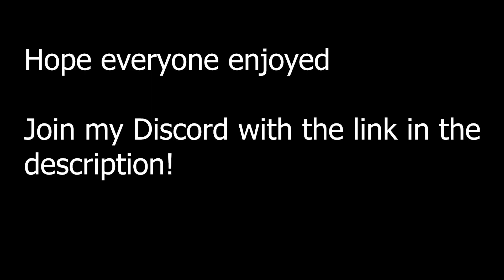400 IQ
Don't forget to use your top mounted guns ;)